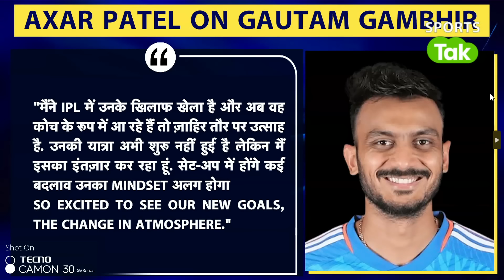GAMBHIR के HEAD COACH बनने के बाद टीम IND के ALL-ROUNDER ने तोड़ी चुप्पी,"बदलेंगे खिलाड़ियों के ROLES"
"Players roles could also be changed, especially in T20, with the retirement of Virat, Jadeja and Rohit. A younger team will be put in place and we will see how Gautam Gambhir operates, says Axar Patel

Vikrant Gupta
Sports Tak
Aaj Tak
Sports Tak
BCCI
Sports Tak
Indian Team
Team India
Indian Cricket Team
Indian Cricket
Indian Cricket Team News
Indian Cricket Team Update
Gautam Gambhir
Gambhir
Indian Coach
Indian Head Coach
Indian Coach Gautam Gambhir
Indian Head Coach Gautam Gambhir
Axar Patel
Axar Patel Interview
Axar Patel on Gautam Gambhir
Axar Patel on Gambhir
Axar Patel on the changes in the Indian Team under Gautam Gambhir
Axar Patel on Rahul Dravid